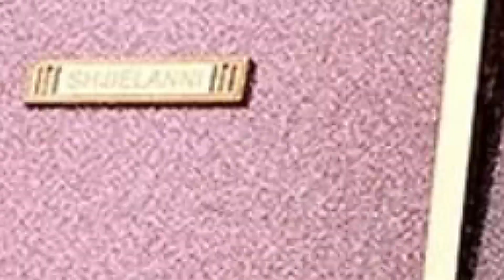Ladies Handbag Purse Trending Latest Design Purse Collection 2023 Beautiful Leather Purse